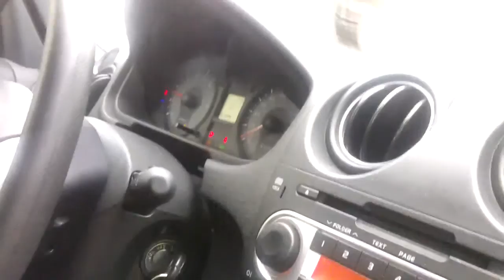naar t Carrefourke met Marcel :) wiiiiiiiiii :)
in de regen :)